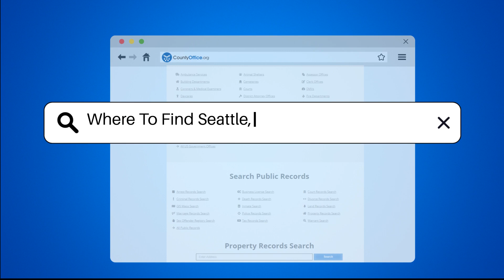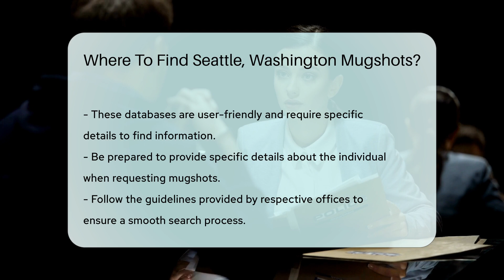Where To Find Seattle, Washington Mugshots? - CountyOffice.org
Where To Find Seattle, Washington Mugshots? Are you interested in learning where to find Seattle, Washington mugshots? In this insightful video, we'll guide you through various resources to access mugshots in the Seattle area. Discover how you can obtain this information from the King County Sheriff's Office, King County Correctional Facility, and public records through the Washington State Public Records Act. Stay informed on recent arrests by utilizing the King County Jail Register and consider visiting the King County Courthouse for in-person requests. Online databases like CountyOffice.org can also be a valuable tool in your search for mugshots. Remember to follow the guidelines provided by these offices to ensure a smooth process.